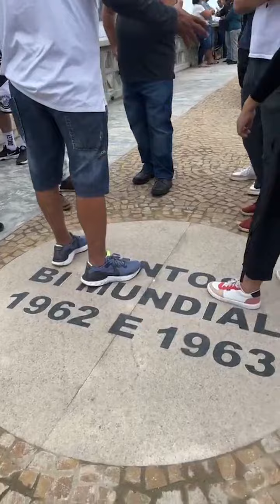LIVE: Revitalização do Píer Nino Matos finalizada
Revitalização do Píer Nino Matos finalizada. O PíerDoPelé, em homenagem ao Rei do Futebol é o novo cartão-postal de São Vicente e do mundo. 🌍 Vem conferir. 🤩